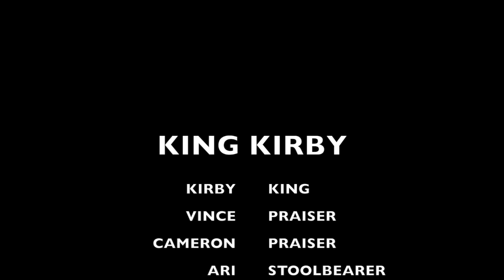This is The Life of King Kirby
All hail King Kirby